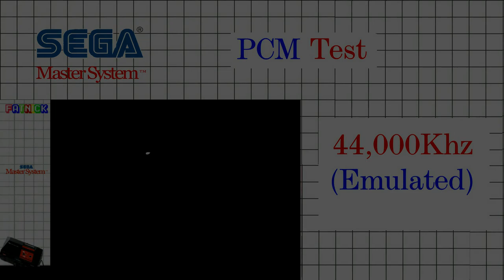Master System PCM Test - 3 minute 44khz track playing from 2mb Rom File (emulated)!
This is a full 3 minute song squashed down to fit into a 2mb Master System ROM. Blimey!

The sampling rate for the ROM is up at CD quality, however as the original was made for the Megadrive the original sample rate  was only at 22khz. This ROM is running in an emulator, however it would on original hardware as long as the cart was capable of running a ROM file larger than 1mb.

The original track n great as the sampling rate has been shoved down to 8000khz, but it's still an impressive achievement!

The compression comes courtesy of a Master System-based clone of Dvik & Joyrex's impressive PCM encoder for the MSX. The clone was produced by SMS Power!'s Maximum and can be found